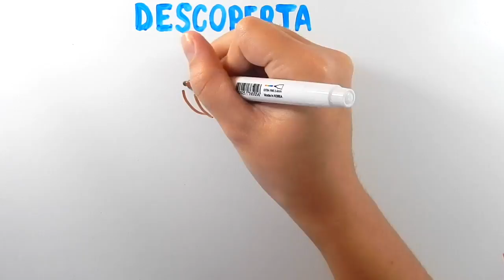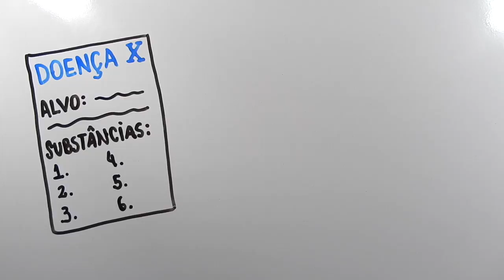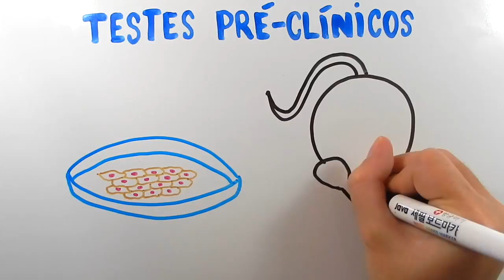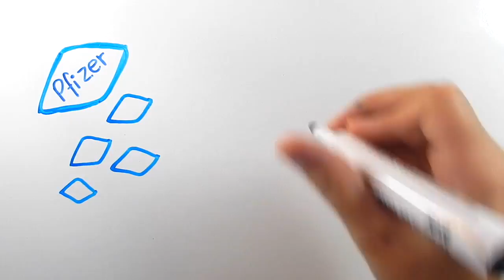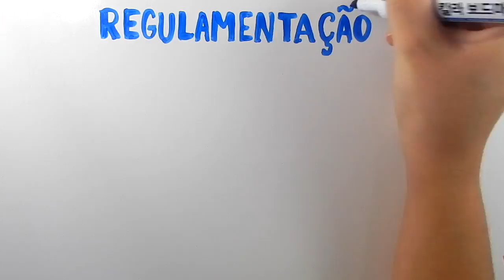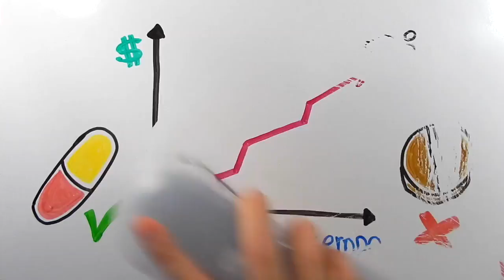Por que não temos remédios para tudo? | InstanteBiotec 19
Muitas doenças ainda estão sem cura e até mesmo sem tratamento específico. Vamos ver como fazemos para desenvolver medicamentos seguros e eficazes, e porque é importante testá-los antes de lançarmos eles no mercado.

Referências
U.S. Food and Drug Administration. The Drug Development Process. 2015.

Agência Nacional de Vigilância Sanitária. Medicamentos - Pesquisa Clínica. 2002.

CenterWatch. Overview of Clinical Trials. 2016.

NAM aidsmap. Protease inhibitors. 2016.

Wilson J. Viagra: the little blue pill that could. CNN. 2013.

The Guardian. Thalidomide scandal: 60-year timeline. 2012.

Smithells RW, Newman CGH. Recognition of thalidomide defects.  J Med Genet 1992, 29(10):716-23.